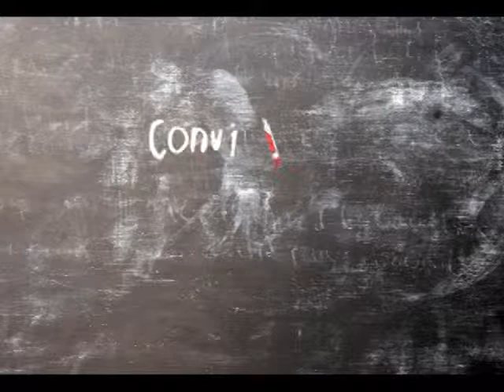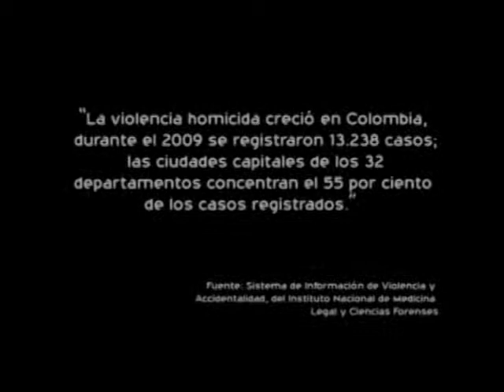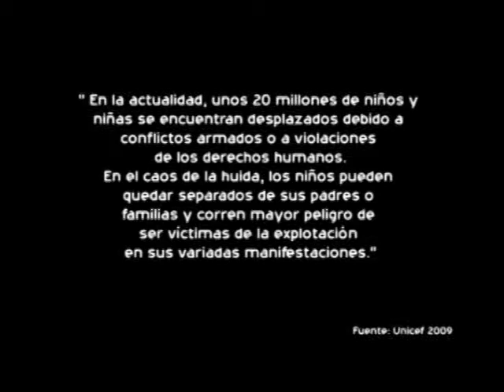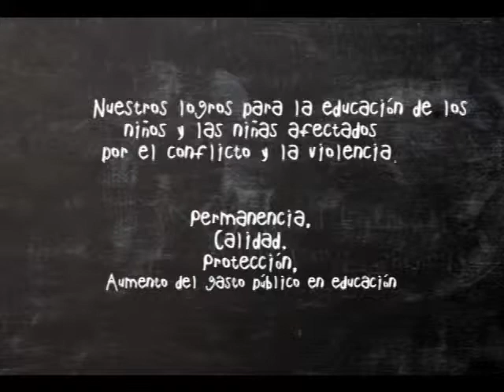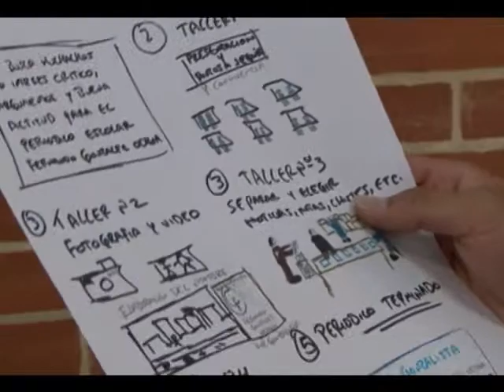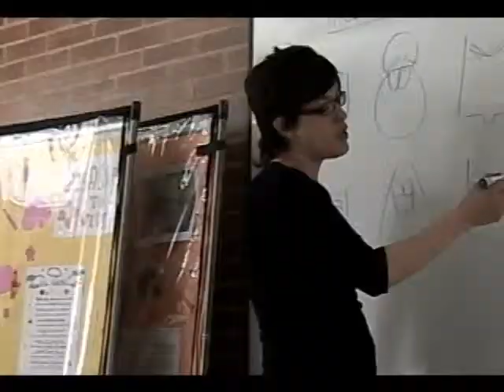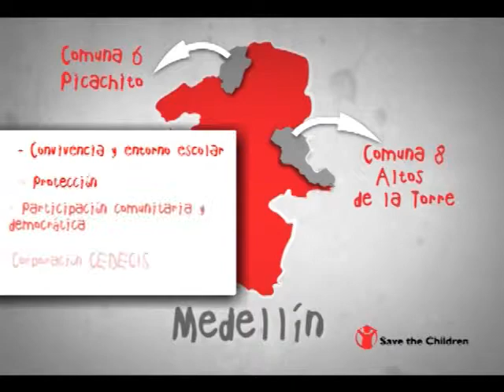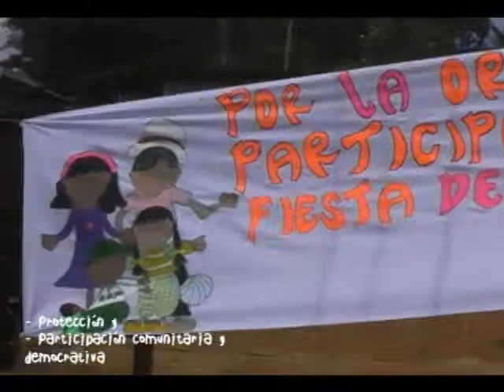Video CPB - Reescribiendo el futuro Parte 1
CPB - Reescribiendo el futuro parte 1